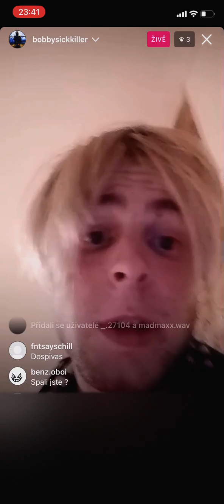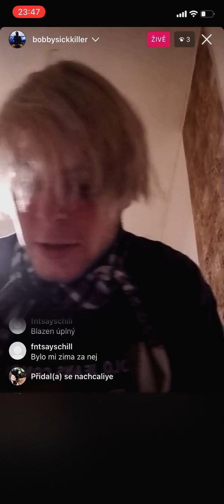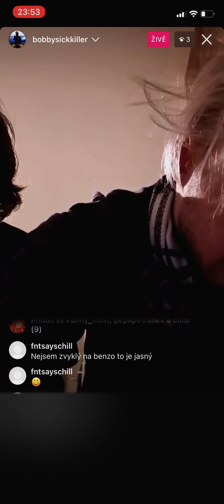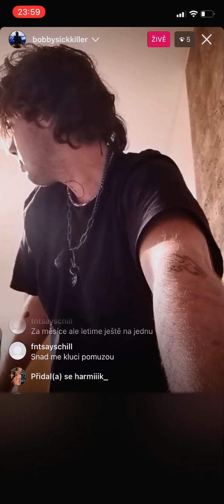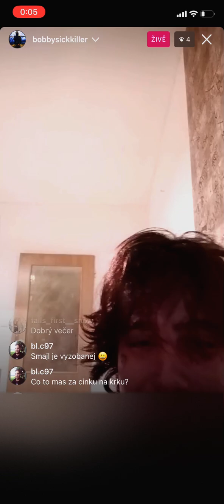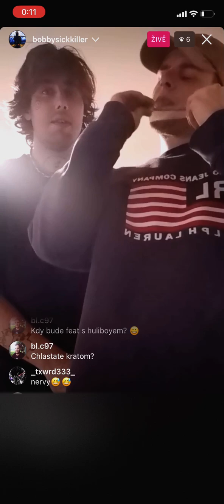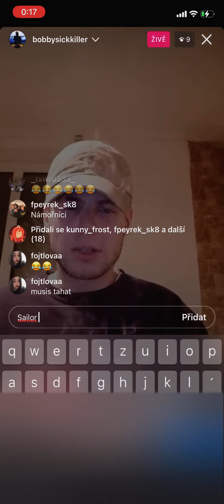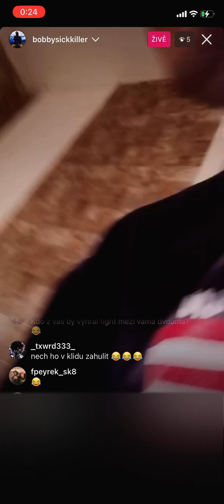Honzíkovo a Adamovo live stream ( archiv 2022 ) - 1. část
25:32 ,,  já už jsem skoro bezdák, kámo"

Smajl - Vneumicky boy se propadá stále hloub